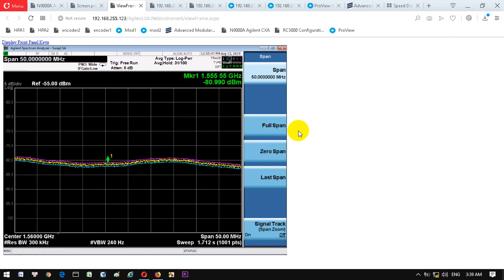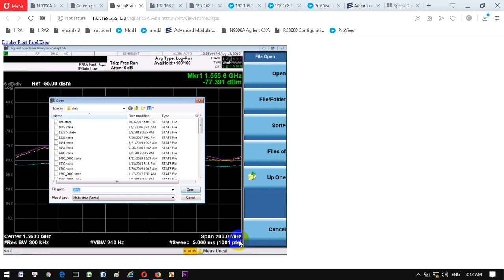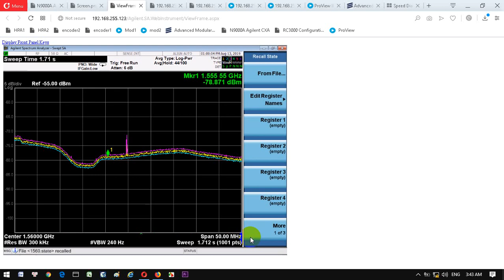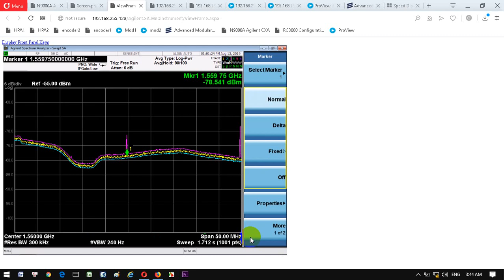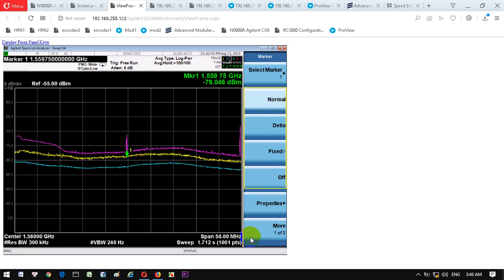stow duong nguyen tat thanh 13/8